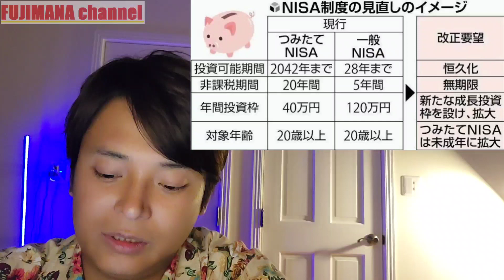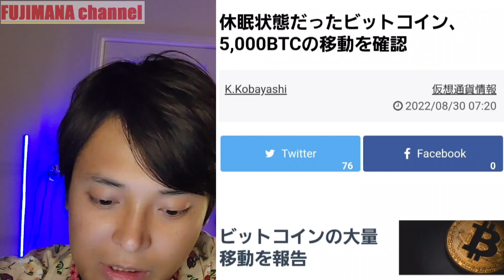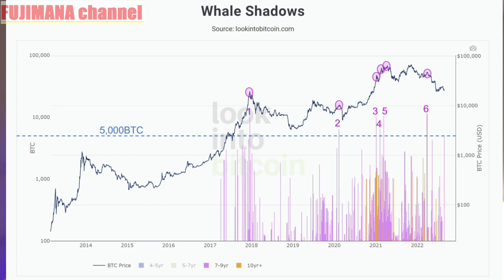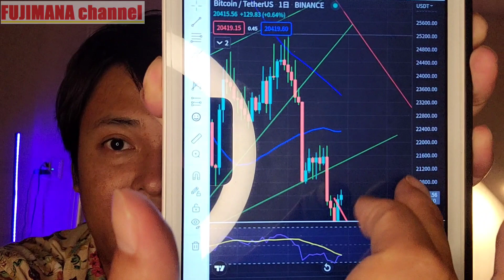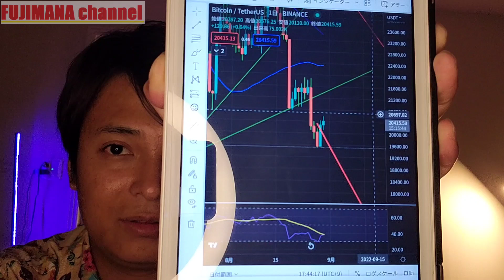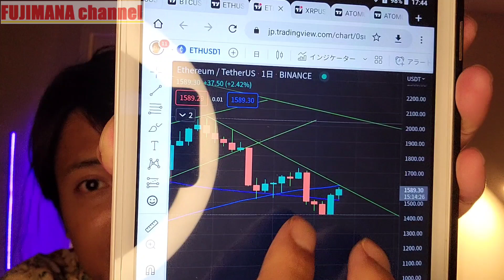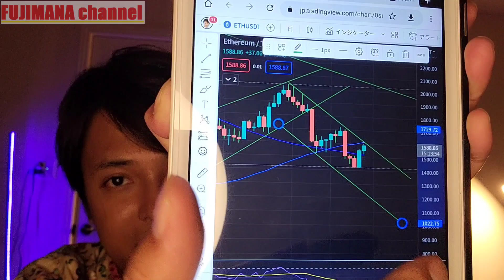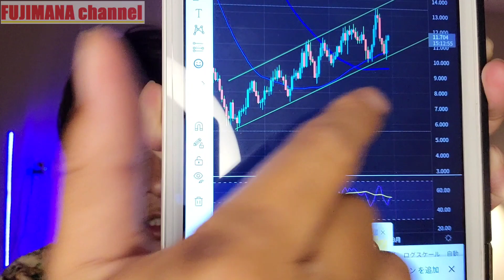休眠ビットコインは、暴落の予兆？リップルとCBDC。仮想通貨ニュース+BTC ETH XRP ATOM 相場分析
コメントは気軽にどうぞ！全部見てます！

✅初回登録&入金で最大$3,000ボーナス